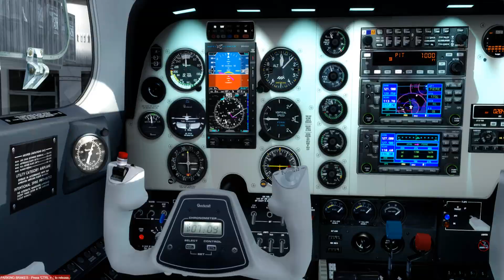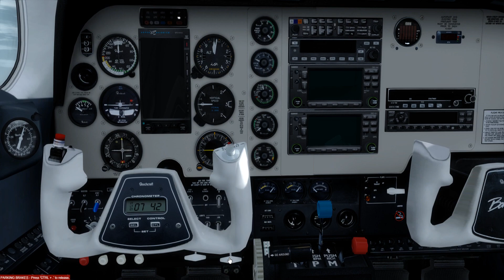Beechcraft A36 Bonanza, by Carenado. VFR: (KPNS-KDTS) N.W. Florida!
Start-up, taxi & depart from Pensacola International Airport, Northwest Florida.  Fly to, land, taxi & park for arrival at Destin/Fort Walton Beach Executive Airport, Northwest Florida.  This video was shot using Prepar3D v4.4 Flight Simulator with ORBX Full Terrain Experience (FTX) scenery & airports!  I also use (Bandicam) and (ChasePlane) software in H264 (NVIDIA NVENC) .avi codec,
1080p HD, 60FPS.